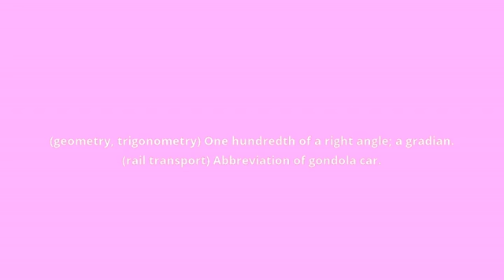what is the meaning of gon